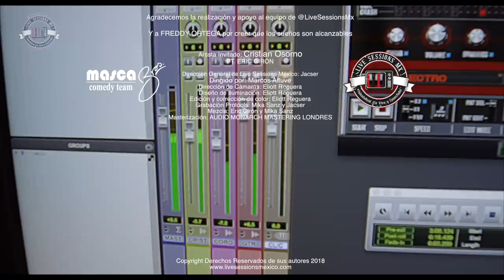Cristian Osorno Ft. Eric Girón (Gente Extraña) - Quédate -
En el LIVE SESSIONS MEXICO: CRISTIAN OSORNO ft. ERIC GIRÓN (Gente Extraña)

 -Quedate -

¿Quieres tu propio Live Session?

Agradecemos el apoyo a todo el equipo creativo de Live Sessions México